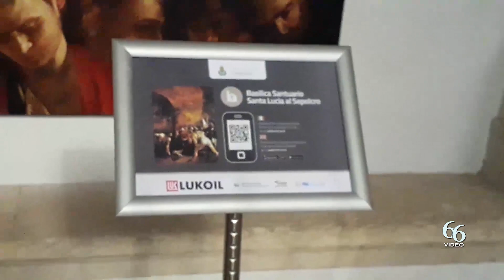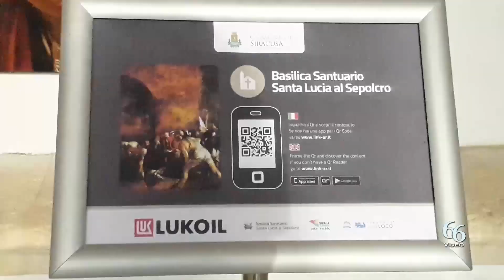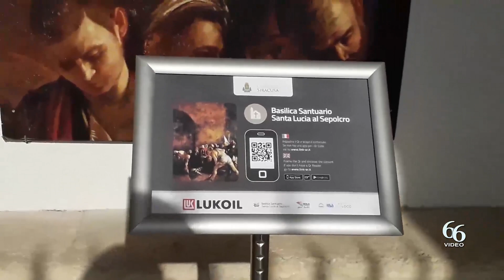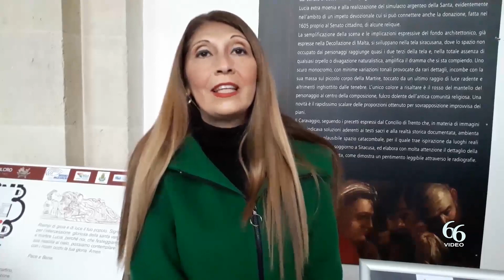Siracusa Santa Lucia al Sepolcro, ISAB dona nuova cartellonistica turistica interattiva inaugurazio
Giorno 16 gennaio 2023, alle ore 10.30, presso la Basilica Santuario “Santa Lucia al Sepolcro” verrà inaugurata la prima (per l’Italia meridionale) Cartellonistica Turistica Interattiva Accessibile donata dall’associazione “Sicilia Turismo per Tutti”, grazie alla generosità dell’ISAB, in collaborazione con il Comune di Siracusa e di SkyLabStudios, progettisti della nuova cartellonistica .

Un vero e proprio info-point: basta inquadrare il codice QR presente sul pannello della Segnaletica con un qualsiasi smartphone o tablet per accedere ad una grande varietà di contenuti utili che aiuteranno i turisti a conoscere la Basilica Santuario “Santa Lucia al Sepolcro” e il suo patrimonio culturale e artistico, nel quale spicca il capolavoro del Caravaggio raffigurante “Il Seppellimento di Santa Lucia” dipinta dall’artista nel 1608 durante il suo soggiorno siracusano.

L’esperienza della visita turistica viene arricchita, amplificando l’impatto emotivo e sensoriale di chi ne fruisce: Realtà virtuale, Realtà Aumentata, foto 360°, audio/video e foto sono solo alcuni strumenti che determinano la digital experience turistica.

L’accessibilità è garantita grazie ai servizi multilingua (italiano ed inglese) per i visitatori stranieri, ai contenuti interattivi dedicati alle persone con disabilità sia visiva (attraverso una voce narrante) che uditiva (attraverso la traduzione in LIS dei suoi contenuti) e a quelli specifici per i bambini.
Inoltre, in ottica green sostituisce il materiale cartaceo diminuendo radicalmente l’utilizzo di carta e di inchiostro.

L’associazione “Sicilia Turismo per Tutti” – grazie alla su indicata donazione e con la collaborazione della Basilica Santuario “Santa Lucia al Sepolcro” di Siracusa, del Comune di Siracusa, dell’Unione Ciechi ed Ipovendenti di Siracusa, del Movimento Apostolico Ciechi, dell’Ente Sordi di Siracusa, della Proloco di Siracusa – è ancora una volta in prima linea per rendere Siracusa un esempio di destinazione di eccellenza nel campo del turismo e della cultura accessibile.

L’obiettivo del progetto è quello di permettere al maggior numero di persone di ottenere le informazioni essenziali per fruire del luogo di culto, della sua architettura e delle sue principali opere.